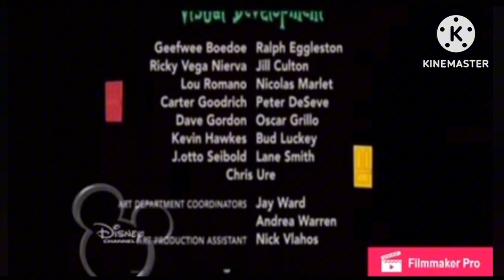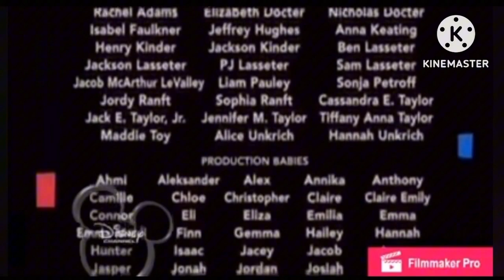Monsters inc end credits fast